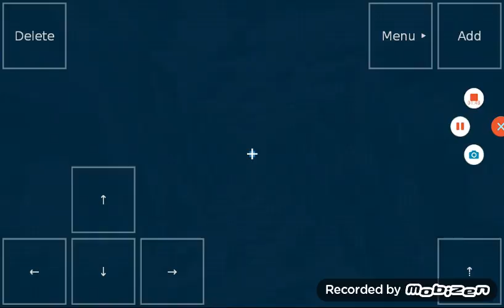Exploration Lite: Infernal Jumphouse Part 28 (Red Wool)